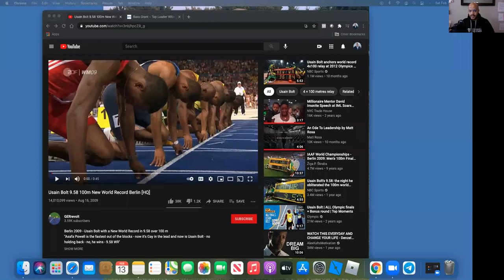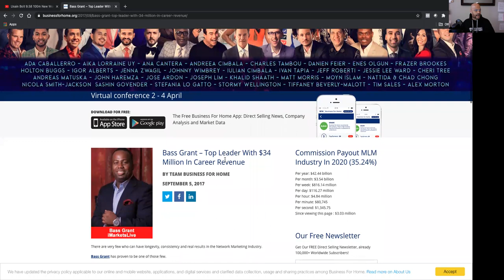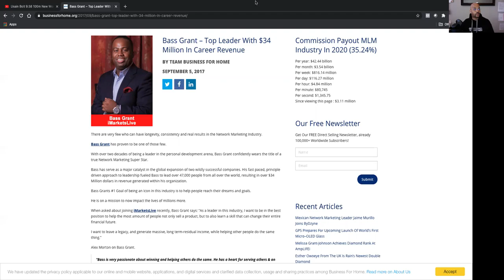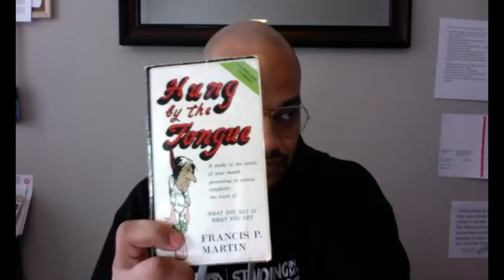Blueprint Training: The Art of Time Travel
Goal is financial freedom

Service to many leads to greatness. In a world of takers be a giver.

Study - Practice - Implement - Teach

Stay focused on the goal of financial freedom through learning the skill of trading. Too many people looking for the secret sauce. The secret sauce is what u can do all alone and makes u money daily.

TradeWithTabious.com
2021 will be Different

Text me after you watch🙏🏿

2️⃣ Click HFX  $235 one time

3️⃣  👉🏿 Add Hourglass

4️⃣ Scroll all the way to bottom

5️⃣ Enter your information In

6️⃣ Fill out info and choose the $235 package then $175 option for monthly. (No contract)

7️⃣ Once complete, message me so I can get you launched!
Send me your link

📋 Note: If you get a declined message for any reason, simply call your bank, authorize the transaction, and then put it through.